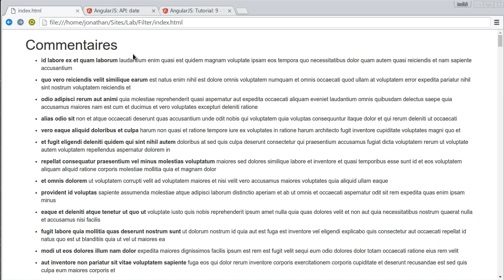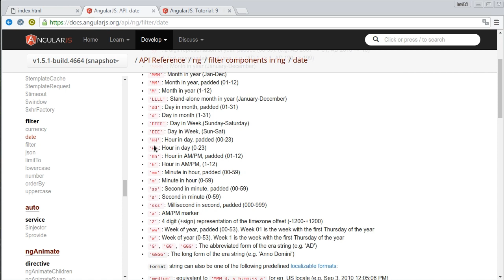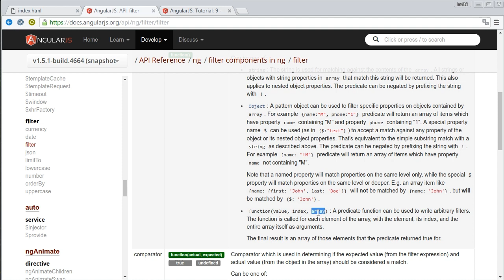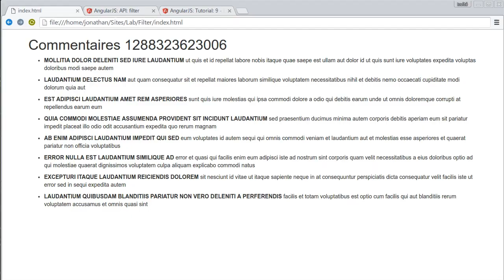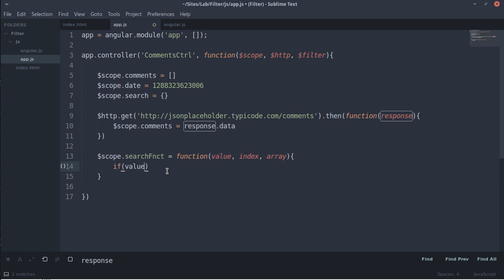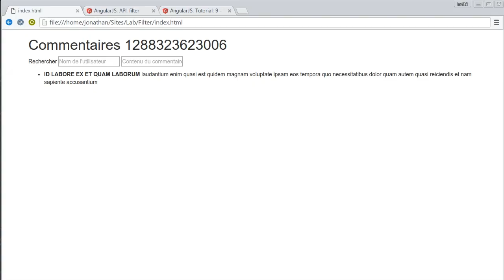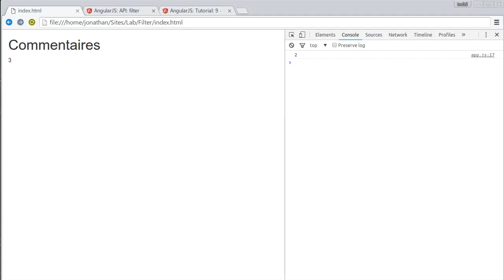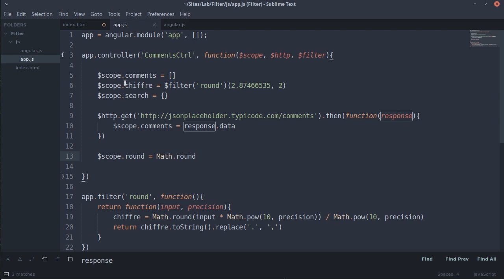AngularJS 1 (7/10) : Les Filtres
Les filtres sur angularjs permettent de manipuler les données avant de les formater ou de les filtrer. AngularJS dispose de [9 filtres] fournit par défaut.